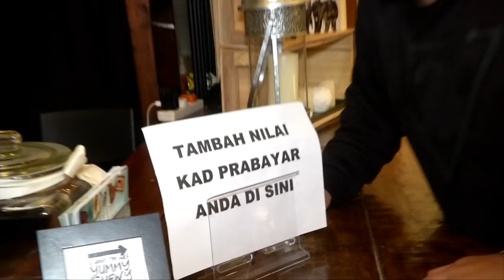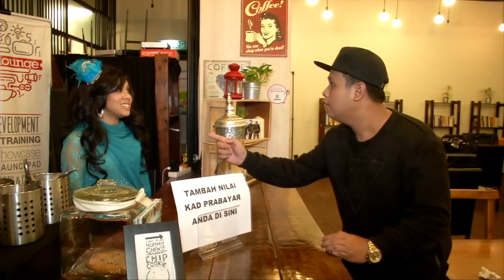MeleTOP - Cita Citata Mula Menyanyi Sejak Umur 11! Ep130 [28.4.2015]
Waaah banyak benor ni fakta yang Nabil & Neelofa dapat korek dari Cita Citata. Ha tengoklah video ni kalau nak tengok dan tahu lebih lanjut!